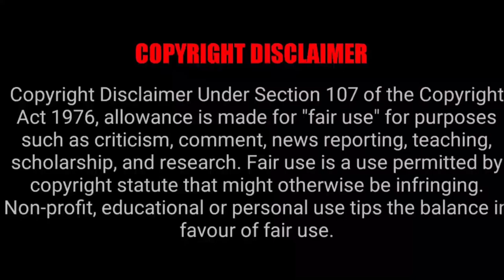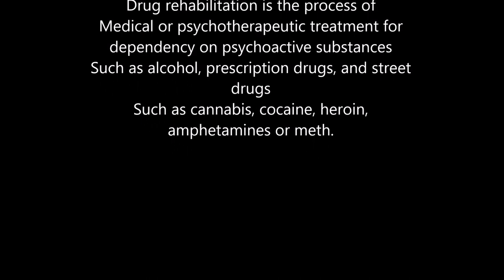Silent Witness With Marcus "Spoon" : Addiction and Homelessness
This is the homeless in your communities.

Recovering Addiction
Drug rehabilitation is the process of medical or psychotherapeutic treatment for dependency on psychoactive substances such as alcohol, prescription drugs, and street drugs such as cannabis, cocaine, heroin, amphetamines or meth.
Homelessness
Also known as a state of being unhoused or unsheltered
It is the condition of lacking stable, safe, and adequate housing.

The views, opinions and beliefs expressed in this video do not necessarily reflect the views, opinions, or beliefs of the channel or channel operator. Great effort is put into providing the viewers of this channel with informative and thought provoking videos that contain factual information but mistakes are bound to happen form time to time so remember to always use discernment and to research everything yourself.

The purpose of these documentaries is to bring to light the homelessness and mental struggles of everyday life of the Silent Witness. It could happen to you, your family or your friends. Not all in the street are because of drugs or alcohol, it can be because of circumstance.
This is the voice of the Silent Witness.

Will you help us help them.